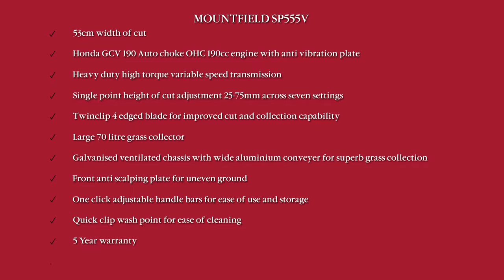Mountfield SP555 V Premium Self-Propelled Petrol Lawn Mower Features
The Mountfield SP555 V is a premium lawnmower packed with range of high specification features. Fitted with innovative cutting technology - a Twinclip blade with four cutting surfaces instead of two that makes tackling the grass an effortless task while leaving a finish that is comparable to a cylinder mower. The first cutting edge of the Twinclip blade reduces the initial length of the grass with the second cutting edge reducing the finished length down to the desired height. The extra finely cut clippings are then blown into the 70 litre collector typically leading to an increase in collecting performance of around 20%.

Powered by the NEW Honda GCVx170 Autochoke engine this model also features a heavy duty, aluminium, high torque cone clutch transmission with a torque convertor which combines light and easy operation with smooth acceleration through an infinitely variable range of cutting speeds. The SP555 V has a unique hybrid chassis with the durability of a galvanised and powder coated deep drawn steel cutting chamber with a J section lip for increased strength plus a cast aluminium conveyor at the rear of the machine incorporating the lower handlebar mountings. The conveyor is the perfect shape to maximise air flow which is further enhanced by fins moulded into the anti-scalp plate at the front of the mower. Height of cut is adjusted using a single lever with 7 preset positions from 25mm to 77mm.

The vibration control system isolates vibrations, meaning a more comfortable, less tiring working experience. Cleaning after use is facilitated using a hose connection fitted to the chassis. The robust handle bars are easily adjusted to a choice of 3 positions with a simple one motion click and fold over the engine for ease of storage.

Supported by a 5 year manufacturer's warranty. The 53cm/21in cutting width makes this mower suitable for large gardens up 50m x 50m.